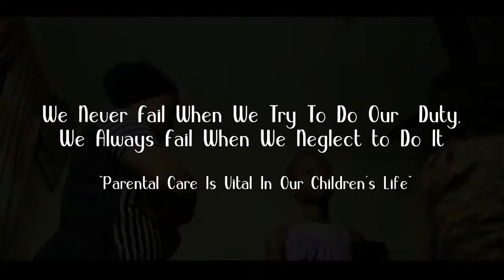UNCLE WALE TOUCH ME UNDER AND TOP - A STORY OF A GIRL CHILD ( Charlian TV)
A short film of a 12years old girl being raped by someone her parents trusted.Watch till the end !

Directed And Produced:Charles.N.Ajuzie
Write And Story By:Famous Oat
Edited: Charles.N.Ajuzie

Charlian TV is an entertainment Channel.A brand of Charlian Entertainment. Charlian Entertainment is a broadcasting and media production organisation in Lagos,Nigeria that is into diversify video production. Charlian TV also is helping businesses and brands meet their customers with video content creation.